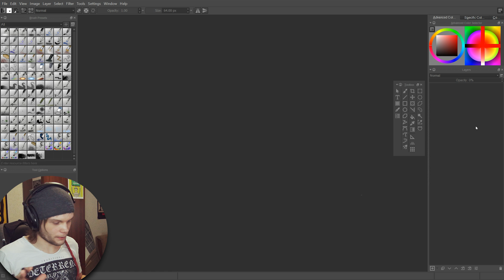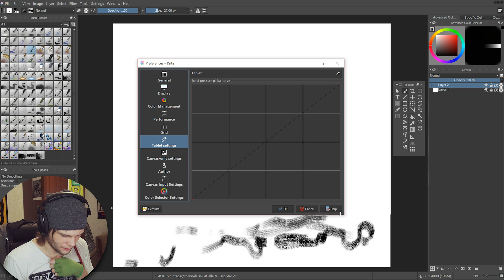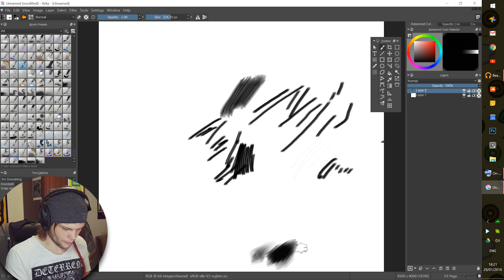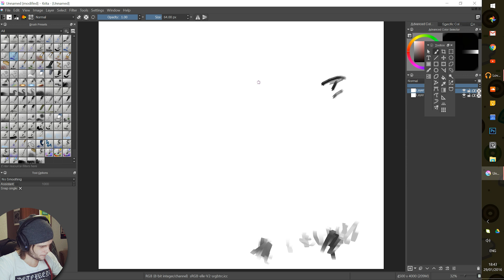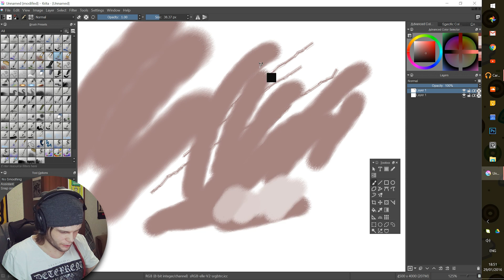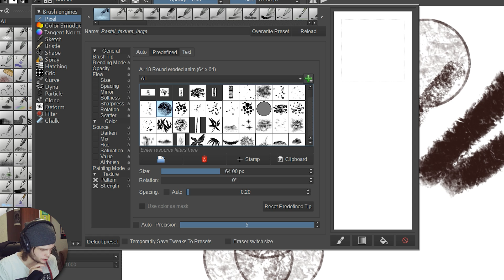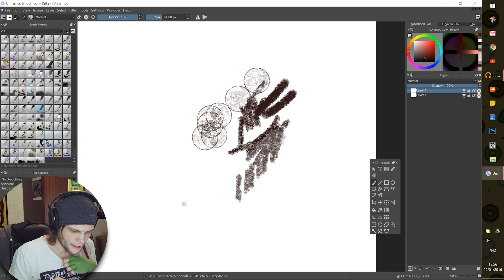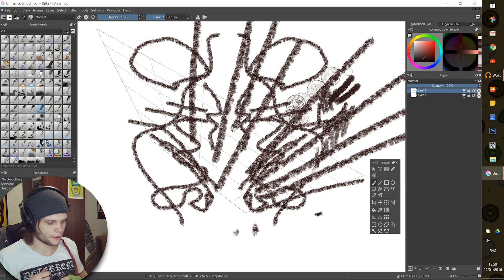WHAT'S HAPPENING? - Part 1 - Krita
Let's test Krita - a free, big and fancy painting program. And fail horribly.

Brushes! (non-definitive pack)
These are tool presets, so import these into your Tool Presets panel. This way brushes have precise settings. All created by yours truly.

- Music info -

Anti-Saloon League Midnight Mystery
by Fields of Ohio